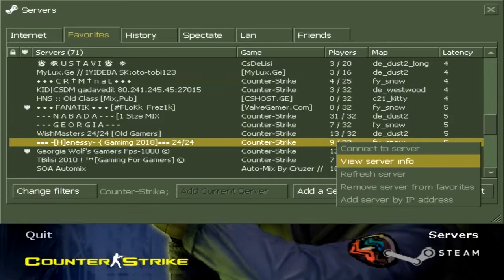JoNsOnA Live Tamashi #66 ქართულად! - cs 1.6